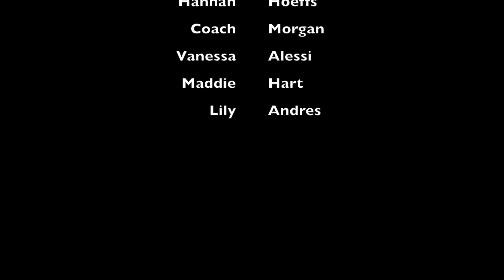Loyola Women's Soccer Olympics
Loyola Women's Soccer competed in their annual Olympic competition